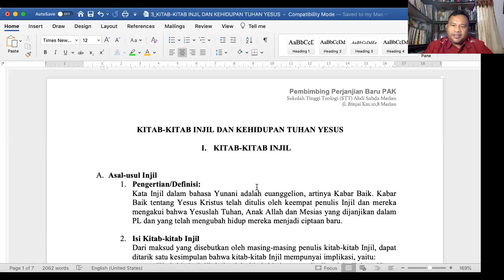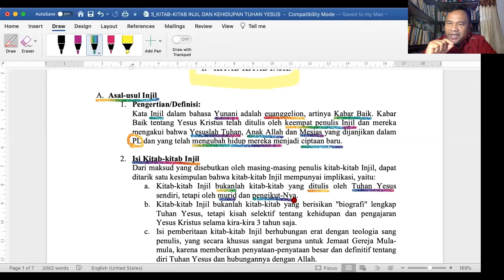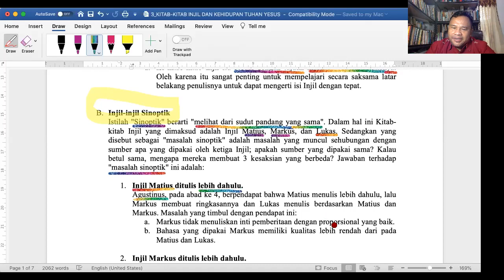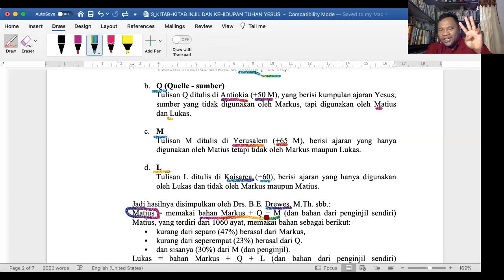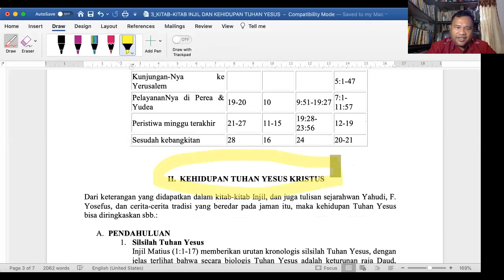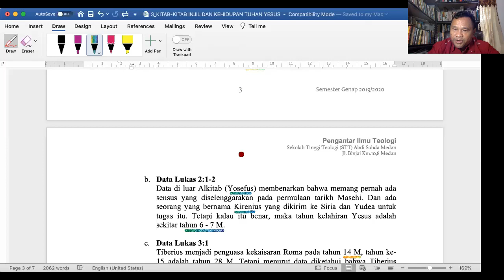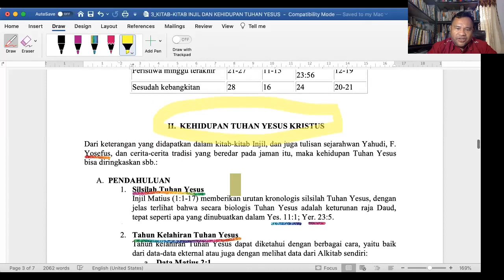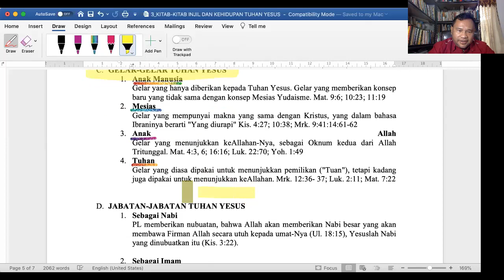KITAB KITAB INJIL DAN KEHIDUPAN TUHAN YESUS Pert 4